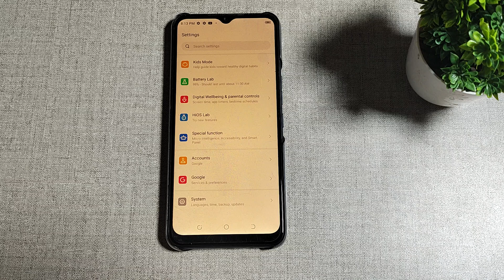How to off eye comfort mode in Tecno Pop 5 Pro , eye comfort mode mobile setting